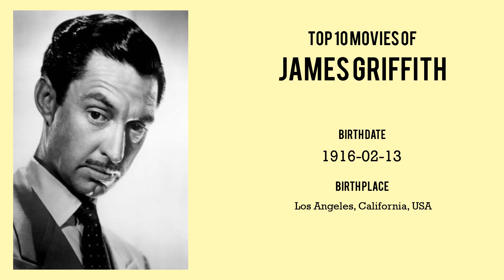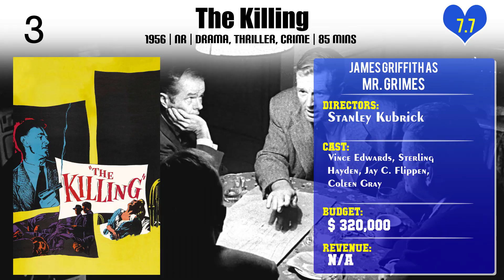James Griffith Top 10 Movies of James Griffith| Best 10 Movies of James Griffith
Top 10 Movies of James Griffith

Find the list of movies by James Griffith you can find more information, movie trailers, posters, reviews, youtube links in below link.

10.Hitchhike!

Please Comment down your favorite movie of James Griffith